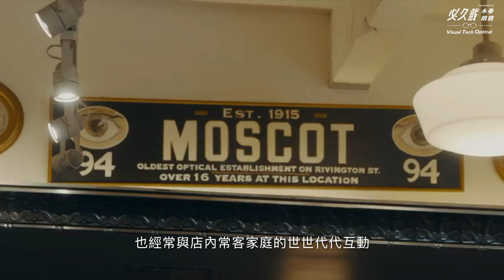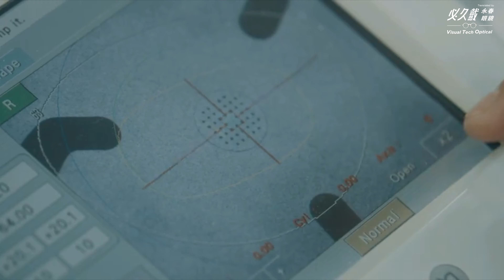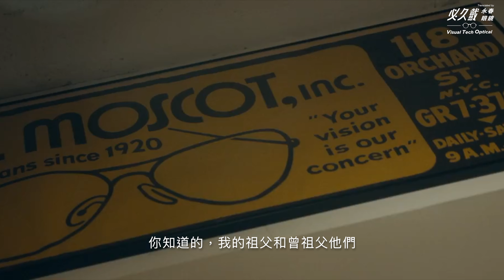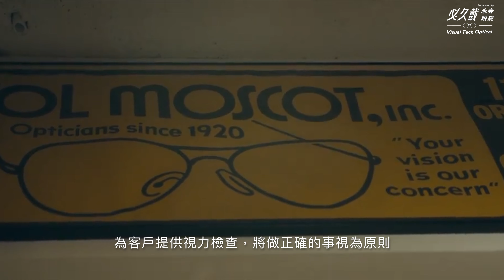MOSCOT 傳承百年的故事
1899年，MOSCOT創始人Hyman Moscot從歐洲橫跨大西洋來到美國紐約下東城，在小小的木推車上，販售第一支眼鏡。

現在已成為全球知名，代表著紐約下城風格的品牌，始終不忘最初的信念：將最佳眼鏡工藝與人們最緊密地連結，並傳承了103年。

第四與第五代主理人帶領大家進入MOSCOT的傳奇故事中。

必久戴眼鏡 MOSCOT專門店
台北市信義區忠孝東路242號